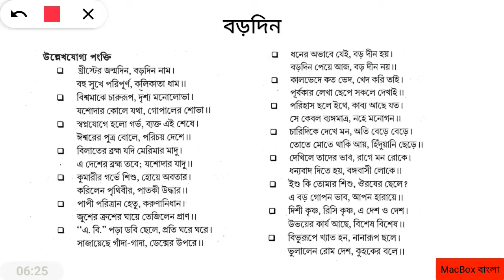বড়দিন - ঈশ্বরচন্দ্র গুপ্ত - কবিতা আলোচনা।